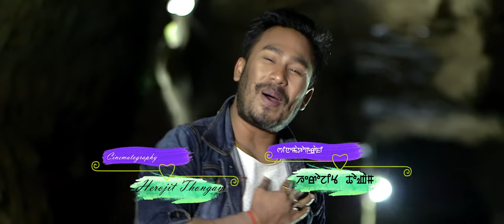Nangbu Fajei Haina - Official LOYANGAMBA Movie Song Release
Rajkumar Film Production
Mixn Raj Presents
A Manipuri Feature Film
"LOYANGAMBA"

Song: Nangbu Fajei Haina
Singer: Pushparani | Bonium
Music Director: Poirei Thokchom
Lyrics, Screenplay & Dialogue: Prane Yungkham
Mixed & Mastered: Boy Soraisam
Cast: Bala | Bonium
Cinematography: Herojit Thongam
Asst.Camera: Abungo Soram
Choreographer: Bishnu Dhanesh
Drone: Abung Apaibi
Crew: Johnson
Costume: Suraj Wahengbam
Make-Up: Banerjee
Vfx: Biju
Production Manager: Sanamatum
Story: Mixn Raj
Produced By: Tarzan Chakpram
Edited & Directed by: Kepidas